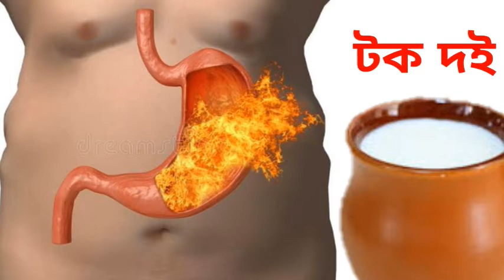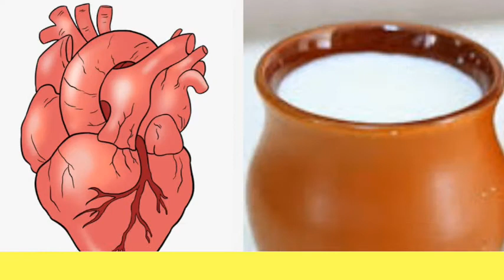টক দই খাওয়ার উপকারিতা||টক দই খেলে কি হয়||Health benefits of yogurt in Bengali||Curd health benefit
টক দই খাওয়ার উপকারিতা

টক দই কে বলা হয়ে থাকে সুপারফুড। বিভিন্ন প্রকার পুষ্টিগুণে ভরপুর হলো এই খাবারটি। দুধ যারা খাননা বা দুধ খেলে যাদের সমস্যা হয় তারা অবশ্যই দুধের পরিবর্তে খেতে পারেন টক দই। শরীর ঠান্ডা রাখার পাশাপাশি আরো শারীরিক নানা সমস্যার সমাধান করে টক দই। নিয়মিত প্রতিদিন দুপুরে খাবার পর খাবার পর টক দই খেলে বিভিন্ন প্রকার স্বাস্থ্যের উপকার মেলে। আজ এই ভিডিওটির মাধ্যমে টক দই এর বিভিন্ন প্রকার স্বাস্থ্য উপকারিতা সম্পর্কে আলোচনা করা হলো।
ভিডিওটি যদি ভালো লাগে তাহলে অবশ্যই লাইক ও কমেন্ট করে জানাবেন। সকলেই সুস্থ থাকুন ভালো থাকুন।

                       ❤️ ধন্যবাদ ❤️